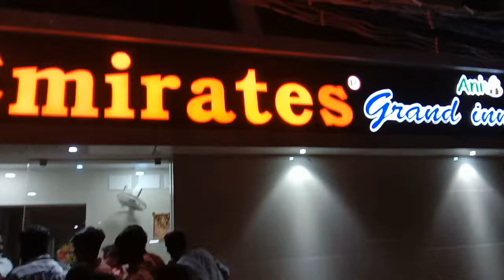TTF MEET-UP SAMBAVAM💥 @ VELANKANNI @TwinThrottlers_TTF